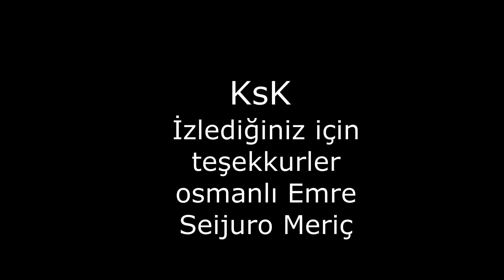Tp Mage Seijuro Pk Movie Gordion (Osmanlı&ComingSoon) Clan